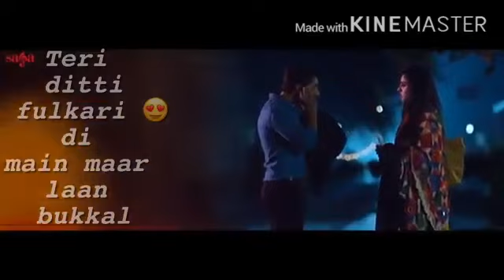vsa stetas sad